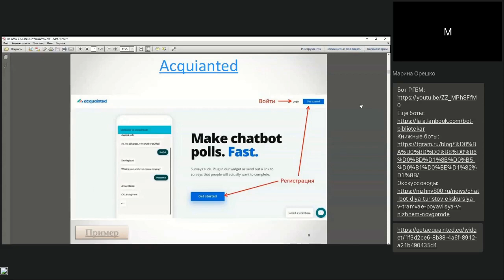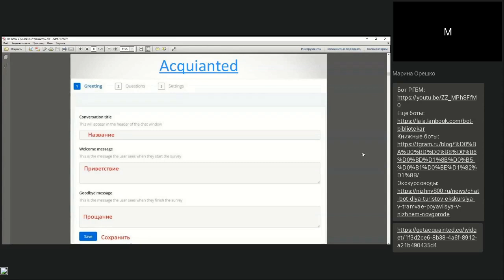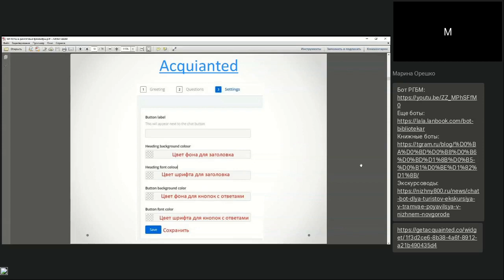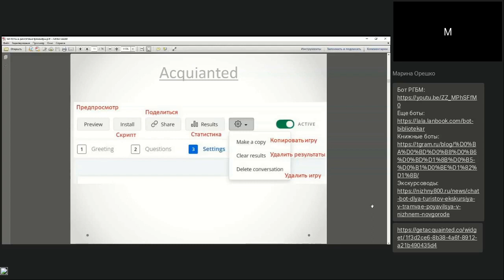ACQUIANTED — сервис для создания чат-ботов